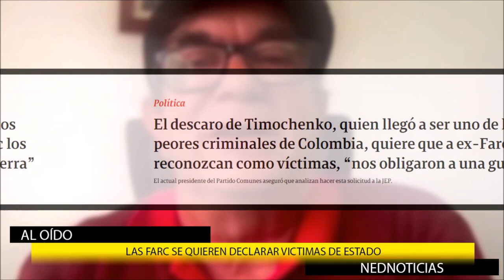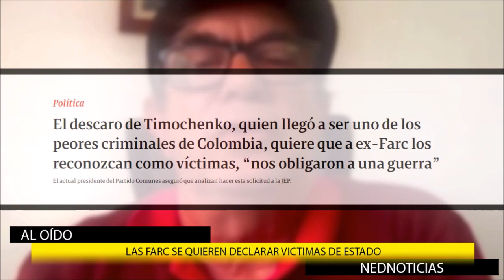LOÚLTIMO 🔴 POLÉMICA Y GRAVE PROPUESTA DEL PRESIDENTE PETRO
Polémico proyecto del Gobierno Petro podría legalizar hasta el 67% de cultivos de coca del país. Un proyecto de MinJusticia planea legalizar los cultivos de coca de hasta 10 hectáreas sembradas. Son más de la mitad de los que hay en el país según la ONU.